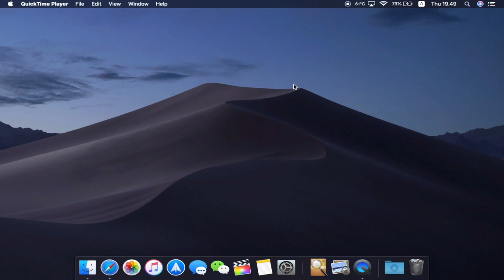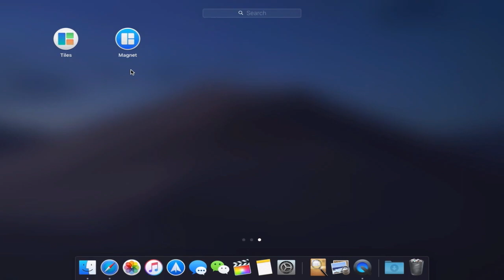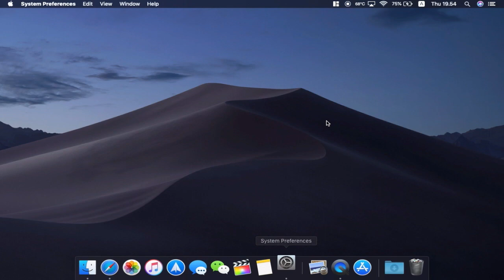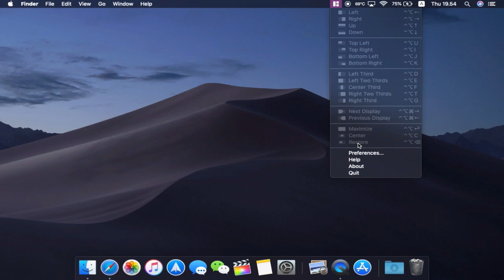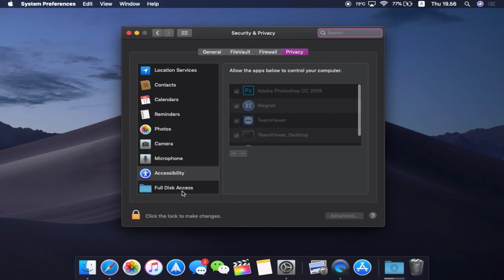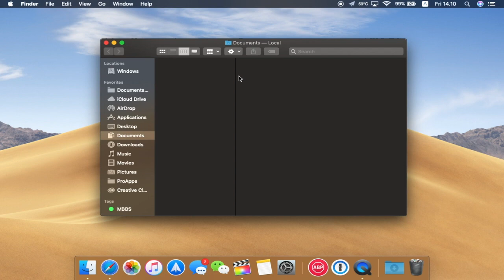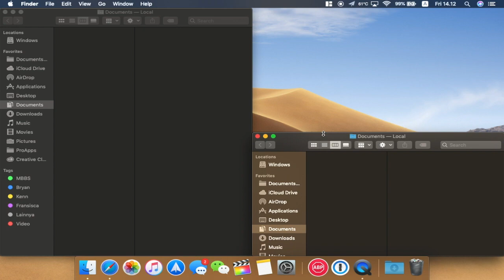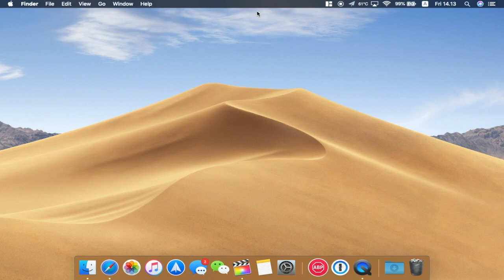Tiles vs Magnet - macOS Window Manager Comparison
Windows-like window snapping (sorry it's confusing 😂) on your macOS! Let's compare the two options that I recommend here.